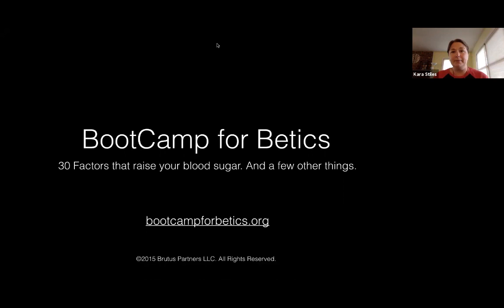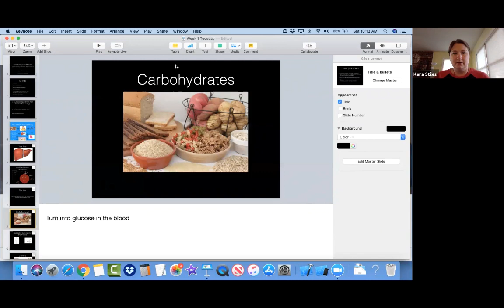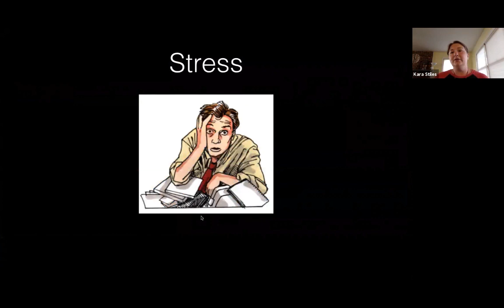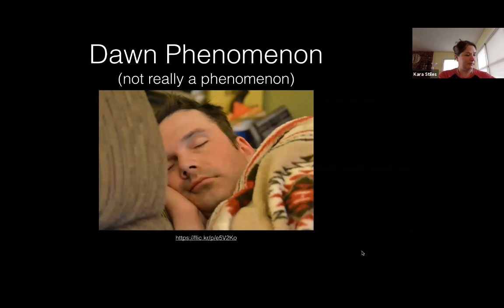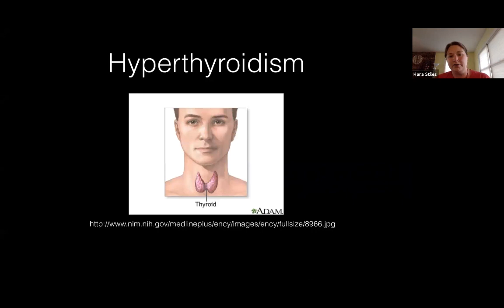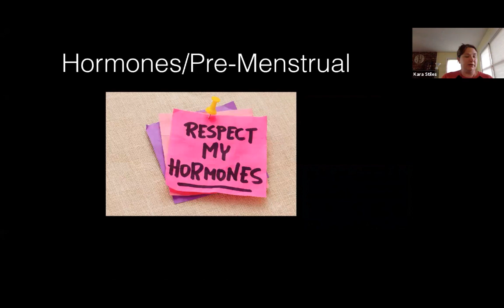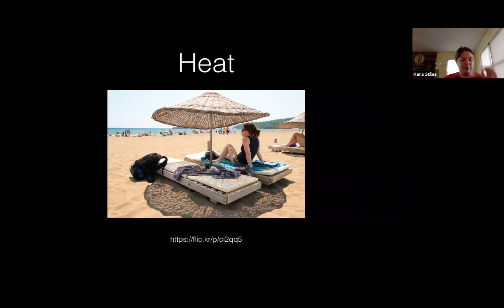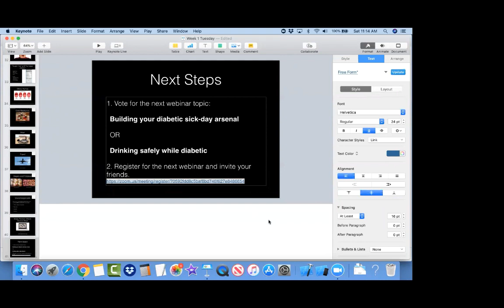Webinar 30 Things that Make You High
30 Things that can cause high blood glucose in people who have diabetes and/or insulin resistance.